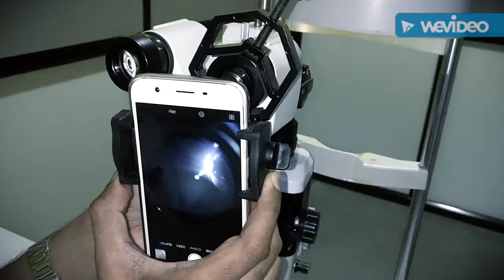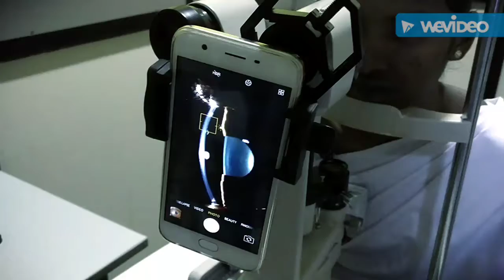Smartphone Slitlamp Microscope Adapter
Universal Slitlamp Microscope Adapter for all mobiles and smartphones

Adapter for attaching Smartphone to Slitlamp

Rs 949